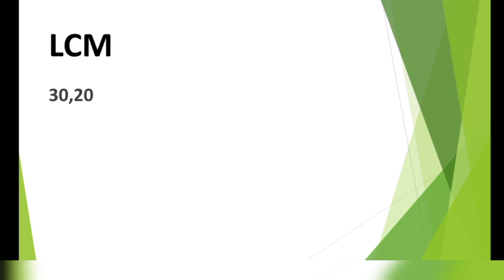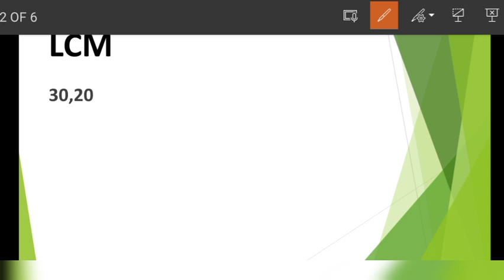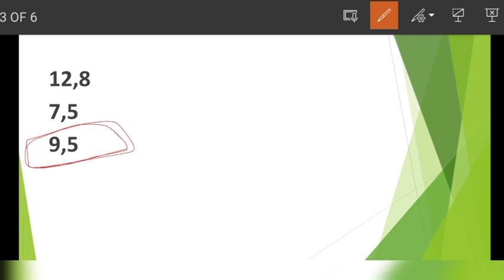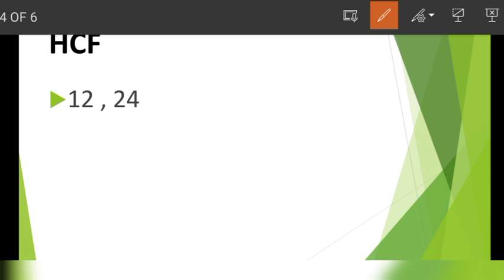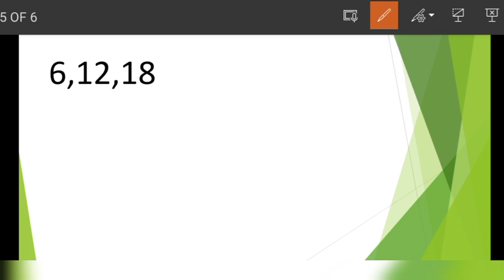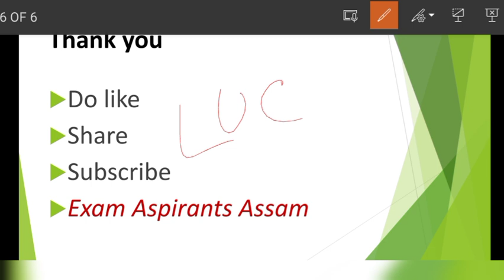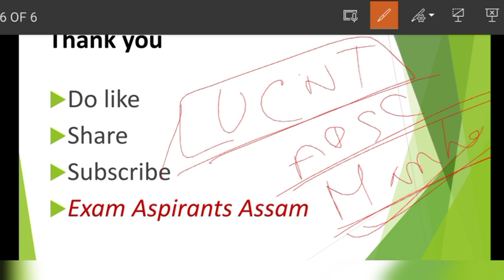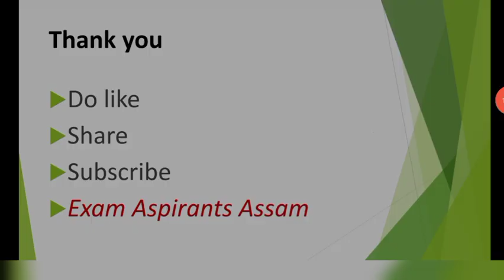Gauhati University B.ed Entrance 2021,Most important maths,LCM and HCF(ল:সা:গু, গ:সা:উ)gu b.ed 2021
Gauhati University b.ed entrance 2021
Most important maths for GU b.ed entrance
LCM
HCF
gauhati University b.ed entrance maths questions
(ল:সা:গু ,গ:সা:উ)